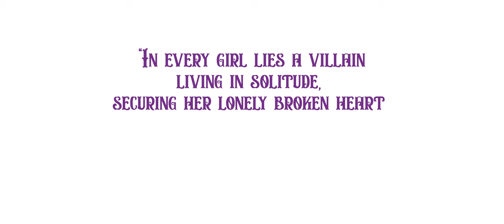The Paz Band - Concrete Sky (Official Video)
Director: Isgav Dotan
Art Director: Zohar Ballas
Assistant Director:  Manuel Pruss
Production: Ayelet (ShOoli) Mager, Isgav Dotan
Photography: Vasily Schpraga
Assistant Photography: Aviv Kagan
Lights: Tamir Lempert, Itamar Gabbay
Assistant Lights: Egor PaSsechnik
Grip & Technical: Raz Blitzblau
Editing:  Isgav Dotan
Colour:  Vasily Schpraga
Poster Design: Art by Alef (Ari Marrache)
Art: Sharon Cohen, Dana Filo, Hilla Zax, Shira Gliksman
Assistants:
Sarah Weinberg, Shaul Pechter, Omri Skop
Styling: Gal De Paz, Harel Dahary
Costume Design: Mali Zanzuri
Key makeup artist: Moran Shmuel
Makeup: Revital Kaplan
Makeup: Revital Kaplan
Hair: Moran Shmuel
Makeup&Hair for Backing singers and the band: Ofira Dick penso
Driver: Ofer Amichai
Productions Assistants: Omri Skop, Hadar Amar, Issac Marache
Location: Beit Lesin
Special Thanks:
Beit Lesin
Piano World
Shalter- Itay
Haim Dotan, Ima Dotan, Daphna Ben David,  Rami Ballas, Ilana Blitzblau, PROPS BOX, Studio2, haybazak, Dor Nagar, Noam Pinhasov, Dolev Tzigel, Beto Bender, Lior Salem, Yeshayahu Biblash, Adva Temkin, Ido Armoni, Alon Tavori, Aviran Buri Rotem

Lyrics & Music: Gal De Paz
Produced By: Isgav Dotan
Arrangement: The Paz Band & Isgav Dotan
Vocals: Gal De Paz
Guitars: Motti Leibel
Bass: Raz Blitzblau
Drums: Or Kachlon
Keyboards: Jonathan Linav
Back Vocals: Gal De Paz, Tzlil Iluz, Shiri Oren, Rachel Selfin, Sharon Cohen, Isgav Dotan
Additional Synths and Keys: Isgav Dotan
Mixing: Rafael Raffa Cohen
Mastering: Maor Appelbaum
Recorded at: Jaffa Studious
Recording Engineer: Jonathan Jacobi

Lyrics:
Every morning
As I wake up to the concrete sky
I wish we could stay in bed
You’re still yawning
And I say baby let’s get high
You say let’s make love instead

And I don’t wanna wake from this
Every moment without you
is something good I miss
Time is endless in your kiss
Oh I never ever ever wanna wake from this

You kiss me softly
But you hold me tight
Feels like I can never fall.
This has got to be the best time of our lives let’s take it all

I don’t wanna wake from this

Hope I’ll never ever ever walk away from this